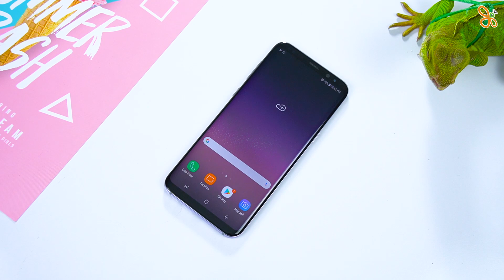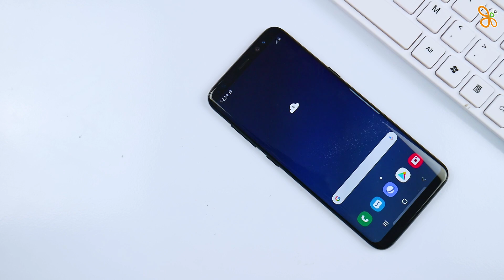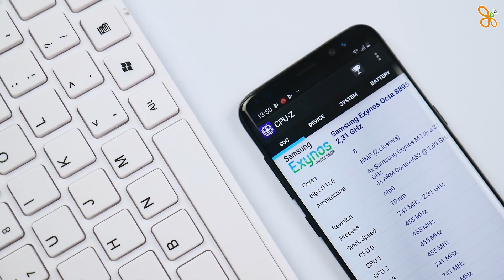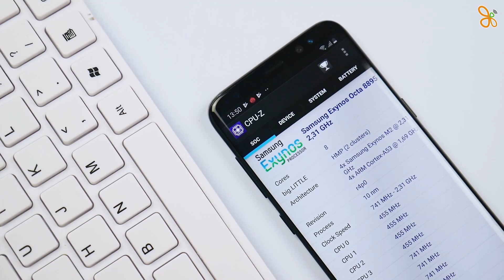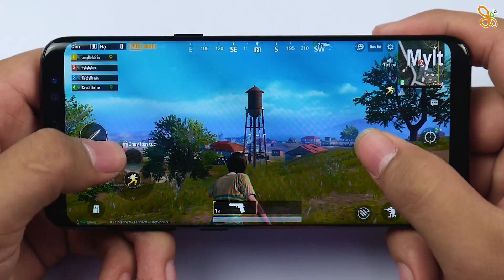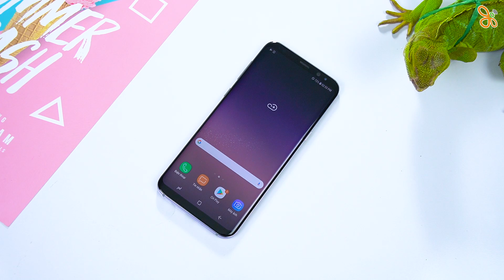6 Triệu mua Samsung thay điện thoại Trung Quốc ?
Như các bạn đã biết thì ở thời điểm hiện tại các chiếc smartphone tại Trung Quốc đang gặp trục trặc rất nhiều khi bị các nhà sản xuất quay lưng,vậy thì ở thời điểm hiện tại chúng ta có nên lựa chọn các chiếc máy đến từ thị trường Hàn Quốc như Galaxy S8 Plus hay không ?

⚡ CN1: 57 Quang Trung, Phường 10, Quận Gò Vấp, TP.HCM
⚡ CN2: 250 Võ Văn Ngân, Phường Bình Thọ, Quận Thủ Đức, TP.HCM
⚡ CN3: 650 Lê Hồng Phong, Phường 10, Quận 10, TP.HCM
⚡ CN4: 421 Hoàng Văn Thụ, Phường 2, Quận Tân Bình, TP.HCM
⚡ CN5: 43 Lê Văn Việt, Phường Hiệp Phú, Quận 9